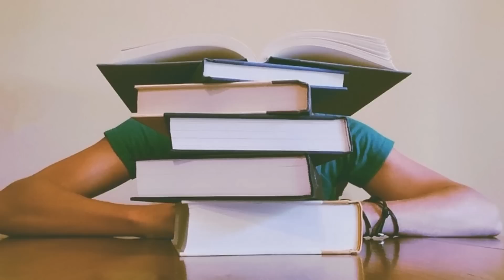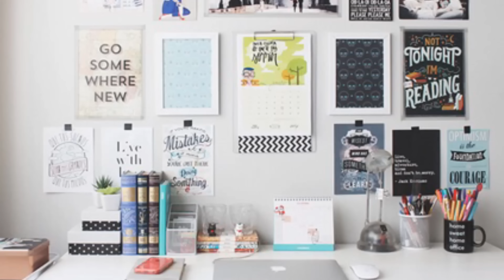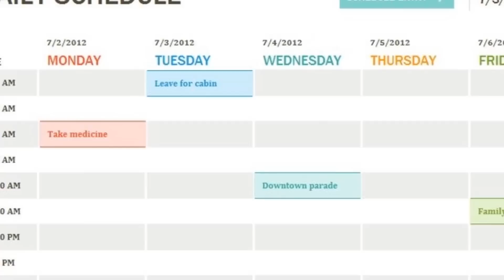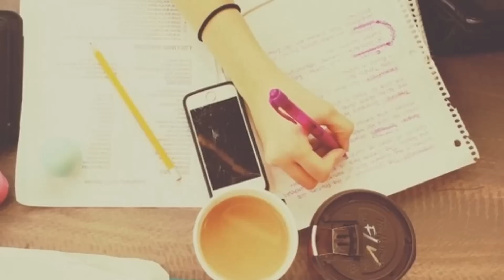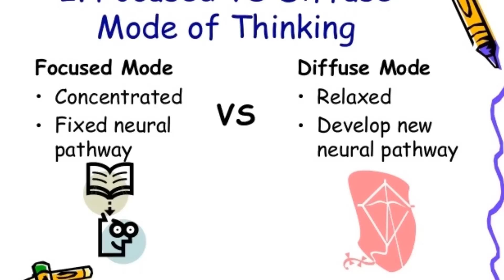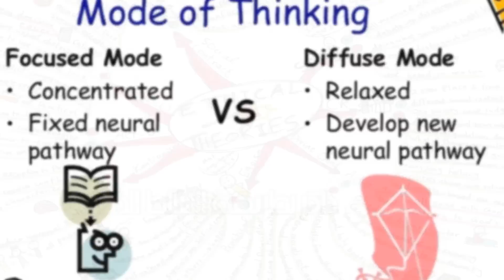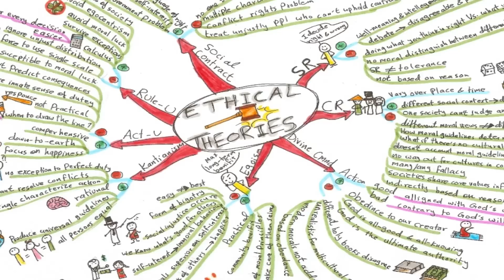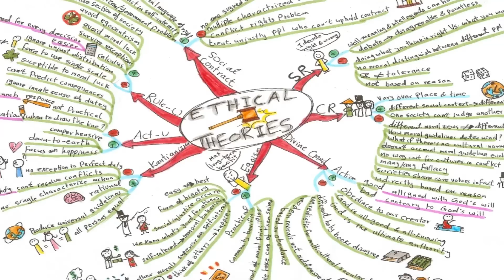الأسرار ال10 لمذاكرة فعالة و مثمرة قبل الامتحانات